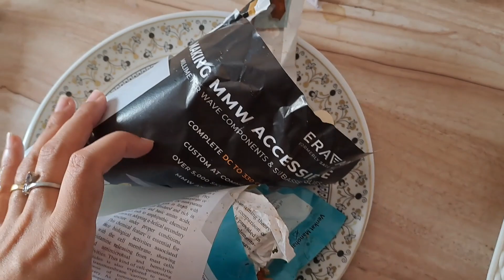Room makeover PART1.